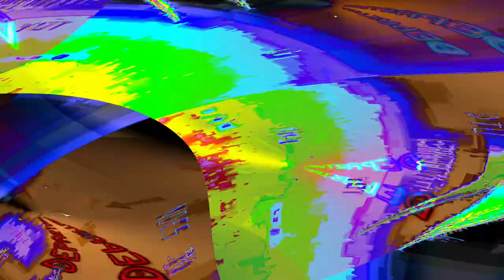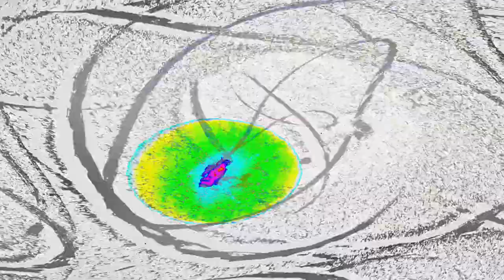[EPILEPSY WARNING] Movie 24 04 28 05h07m40s